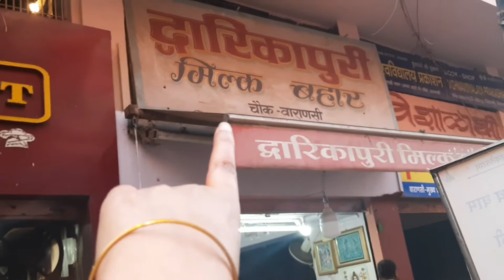holi ki masti with friends on ghats of banaras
Hey guys this is charu banarasi. I am your jhakas banarasi . wishing you a very happy holi, in this video I am showing you our little holi celebration in the streets and Ghats of banaras

I share my life through my lifestyle vlogs ,The journey of 2021-22 was full of ups and downs ,trying to maintain  balance among my intrests in beauty, lifestyle and storytelling.

holivlog in hindi

# holivlog